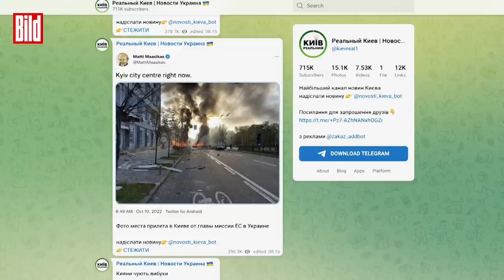Mädchen in Kiew dreht Selfie-Video, während Putins Bomben einschlagen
Es sind erschreckende Aufnahmen, die den Bombenangriff auf Kiew zeigen sollen. Während eine junge Frau ein Selfie-Video macht, schlägt nur wenige Meter neben Ihr eine Rakete ein.

Das Video der jungen Frau kursiert auf Twitter und wird auch von ukrainischen und internationalen Medien verbreitet. Den Medienberichten zufolge soll die Frau in der Nähe der Universität, im Zentrum Kiews, unterwegs sein und beginnt mit den Aufnahmen, als die ersten russischen Bomben einschlagen.

„Meine Hände zittern, weil ich gerade gesehen habe, wie eine Rakete fliegt. Ich habe sie gehört.“ Eine Sekunde später schlägt die Rakete über ihrem Kopf ein. Sie duckt sich weg, Trümmer fliegen durch die Luft, sie reißt die Augen auf. „Mama!“ Sekunden nach dem Einschlag bricht das Video ab. Wer die junge Frau ist und wie es ihr geht, ist nicht bekannt.